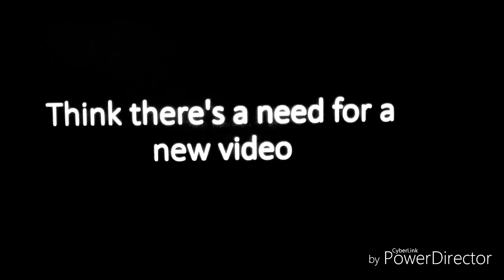I'm back!!!! New stopmotion Teasr Trailer (Look at description for more details)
Well been awhile since a made a video. Been pretty busy with the project I'm working on, but fortunately i got to the point where i can show off a bit of this Project. And im happy to announce that i wont be doing this alone (well hopefully) a fellow Youtuber is helping me put this project together. And soon Auditions for little parts in show or heck bigs ones will begin hopefully soon. Thanks for being patient with me, i hope this can be a great year!

Check out my Facebook page "The Lemon Man" for early looks at my video and exclusive funny videos

Stay tuned for my other videos such as Let's plays of games like Halo, Mario Maker, Zelda botw and Super Smash Bros (like i dont get my butt kicked enough on camera)